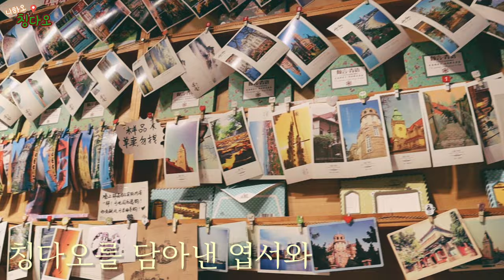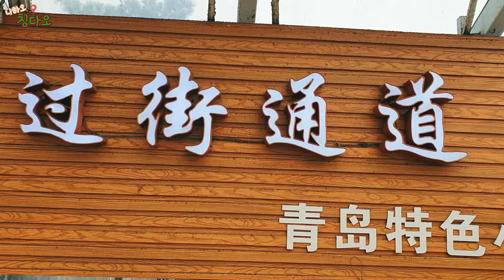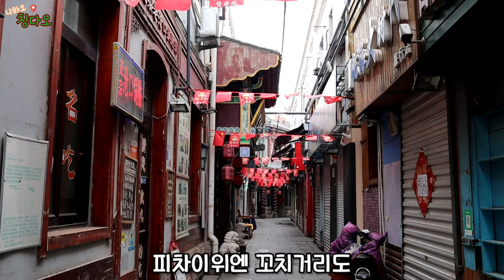칭다오여행EP.3 겨울나러 찾아온 갈매기떼 구경하기 [잔교회란각,성요셉성당,소품샵,중산로]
앙뇽! 이번 편은 칭다오 여행 둘쨋날 다녔던 관광지를 담았어요.
수많은 갈매기 떼가 퍼더더더더덕 날아오는데
어릴 적 봤던 새가 나오는 재난영화 생각나서 살짝 지릴 뻔^^..

(위 영상은 2020년 1월에 다녀온 여행 영상입니다)

-BGM

🎵Track : Spring & U Inst